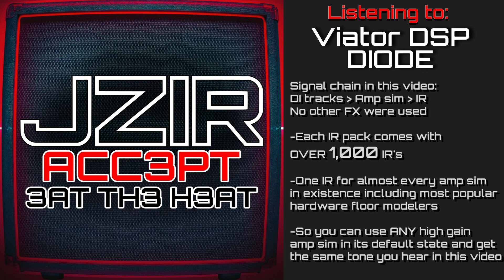ACC3PT - 3AT TH3 H3AT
Accept - Eat the Heat